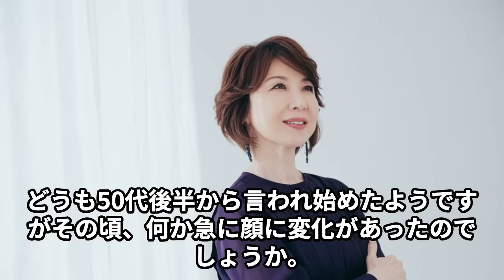伊藤蘭が整形過多で“劣化”した現在…暴露した水谷豊の自宅での“奇行”に言葉を失う…「キャンディーズ」として活躍した女優の息子４人の真相に驚きを隠せない…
今回は伊藤蘭さんが整形過多で“劣化”した現在や

暴露した水谷豊の自宅での“奇行”、

息子４人の真相